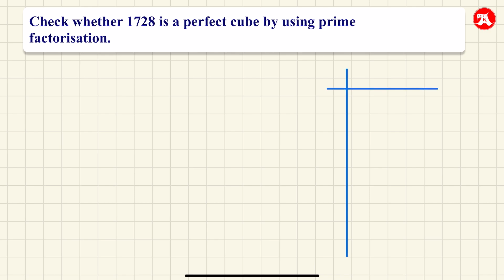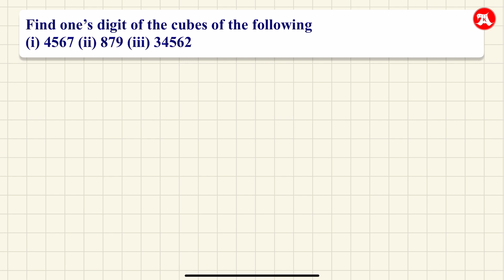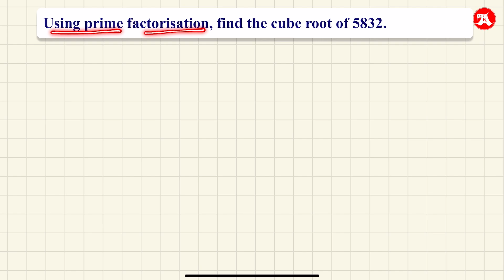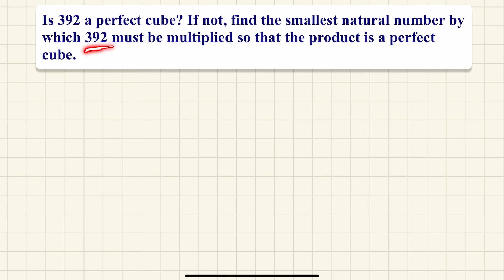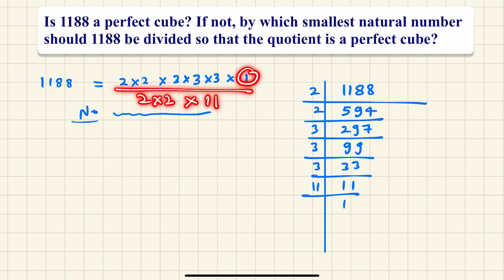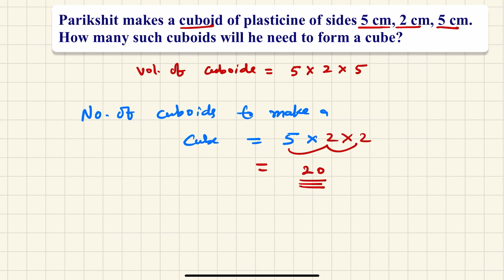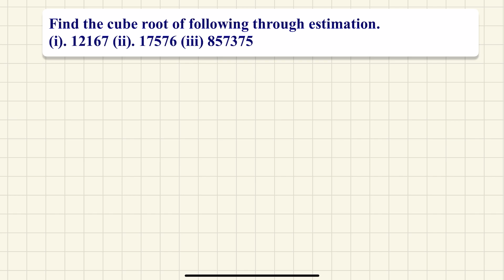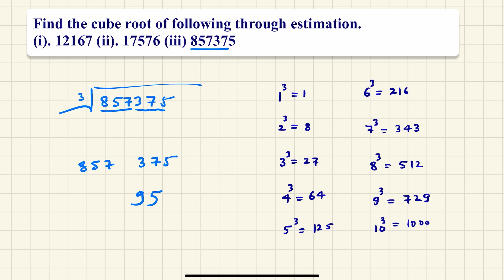Class 8 Maths Chapter 7 Most Important Questions @Ak_Study | Cube and Cube Roots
class 8 Maths chapter 7 Cube and Cube Roots Most important Questions by Arun Kumar Yadav (Ak Yadav)
Links of all chapters